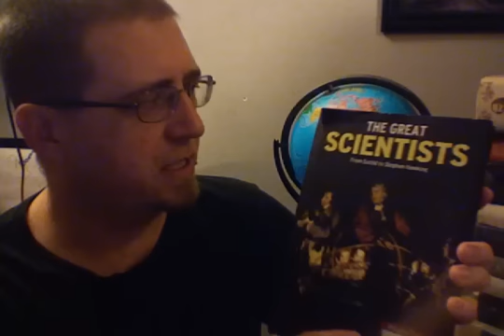New Books! (Some Used) 2-16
Strand in Manhattan is brilliant.